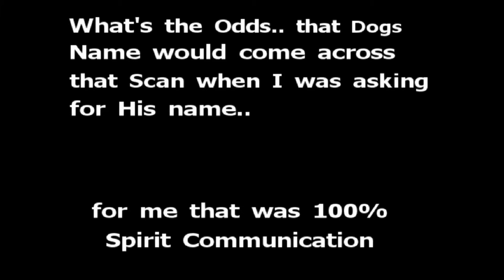SCD1 session I Asked about Joe and Meeko the Dog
On this Short Clip I asked about our Friend Joe and there Dog Meeko If you ask me this is 100% Spirit Communication